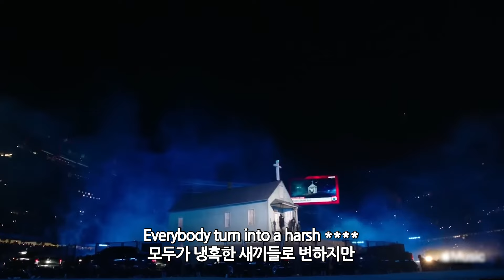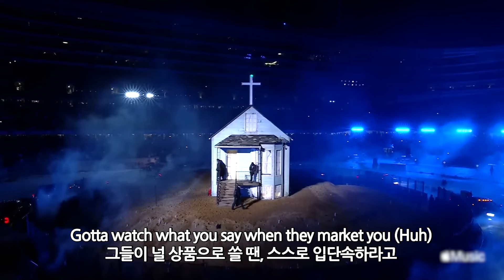Kanye West - Off the Grid (Donda Listening Event @ Soldier Field) [가사해석]